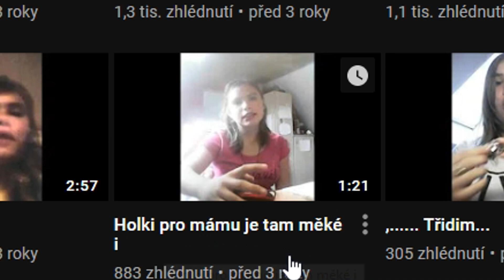HOLKA, která PORADÍ, jak BALIT KLUKY! XD